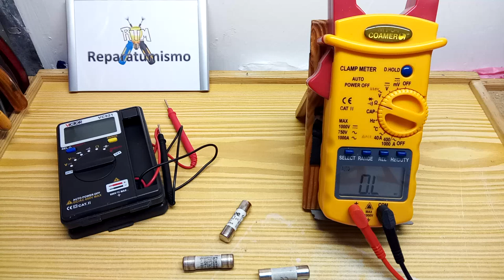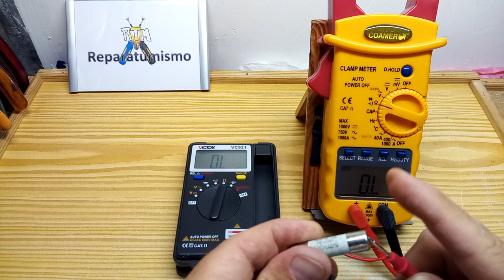EVITA ERRORES AL COMPROBAR FUSIBLES - SI TIENES POLIMETRO AUTO SCALE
ELECTRICIDAD - ELECTRONICA BASICA:
Como comprobaremos correctamente un fusible, principalmente si nuestro polímetro es AUTORANGE O AUTOSCALE, ya que según coloquemos las manos, se puede falsear la medida e inducirnos a errores.